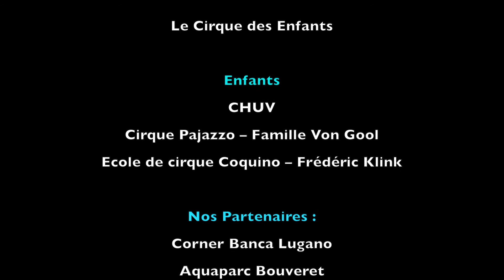Le Cirque des enfants de la fondation G4 Montreux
La Fondation G4 vous invite à la soirée « La magie du Cirque », Swiss Made, sous un vrai chapiteau de cirque à la place des Cantines à Morges.

le samedi 9 mars à 20 heures, avec la participation de l'école du cirque Coquino de Morges, les artistes du cirque Pajazzo, le groupe acapella Voxset et Marie Thérèse Porchet.

Le comique Courcircuit et la présence exceptionnelle de Bastian Baker, Samy Seghir et nombreux VIP.

Ils seront tous réuni pour vous faire vivre une soirée inoubliable en récoltant de fonds afin de réaliser les rêves d'enfants malades.